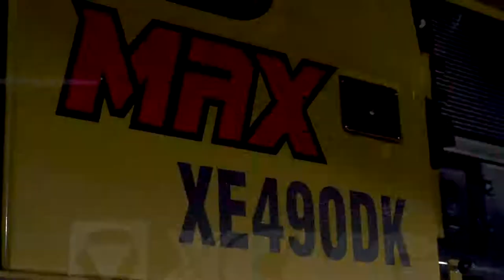XCMG 49 Ton Crawler Excavator XE490DK | XCMG Excavating Machinery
XE490DK large crawler excavator is one of the leading large excavator models launched by XCMG Excavator Business Department. XE490DK large crawler excavator integrates the valuable experience gained by XCMG from years of research and development of excavating products, and adopts advanced design and manufacturing methods. Meanwhile,XE490DK large crawler excavator adheres to the design concept of "high efficiency, high safety, low carbon and environmental protection", and has perfect operation ability.